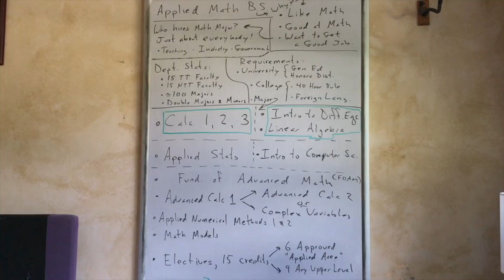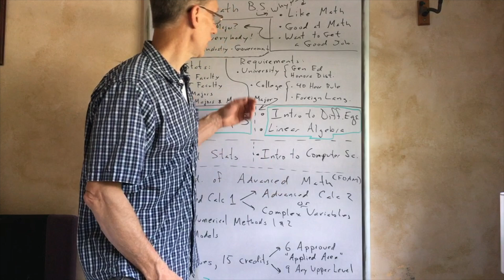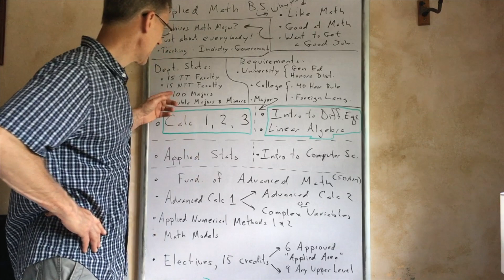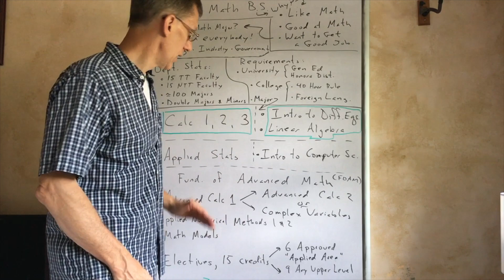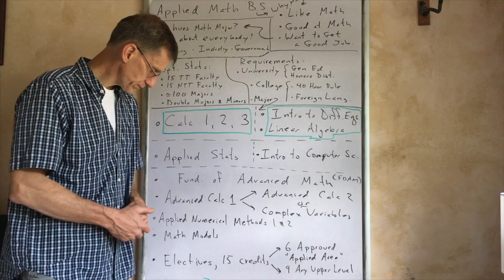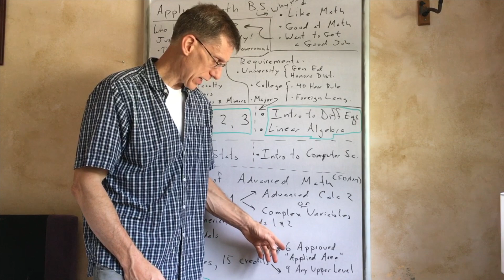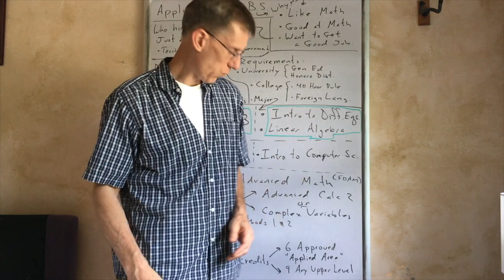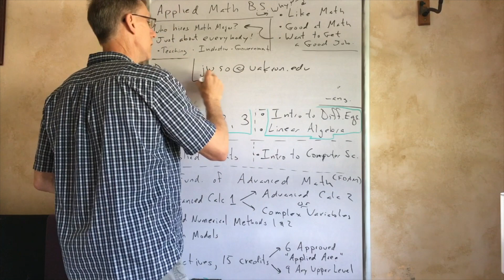Math Information Session